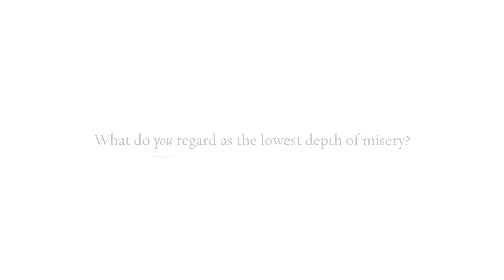Vandana Shiva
What do you regard as the lowest depth of misery?